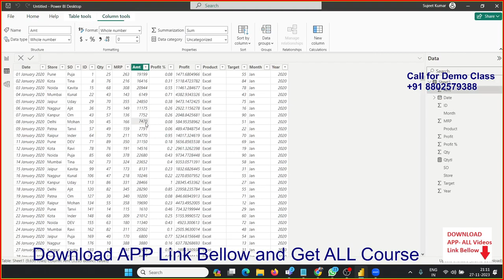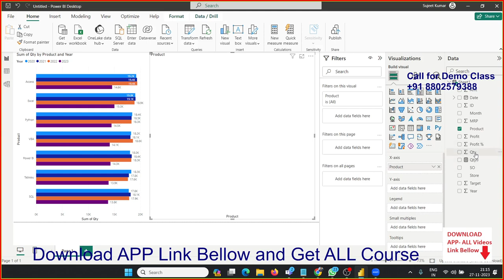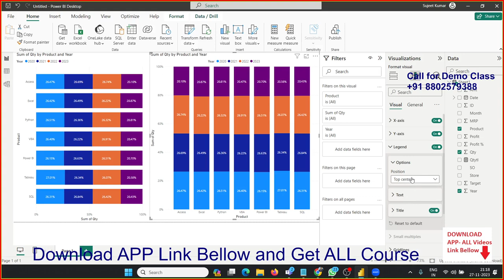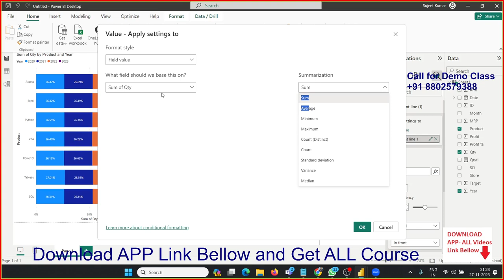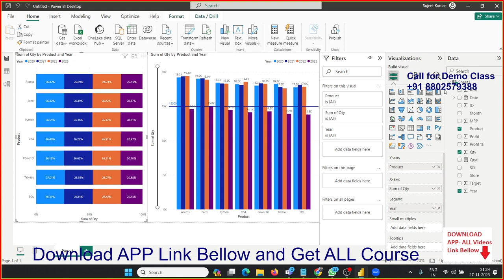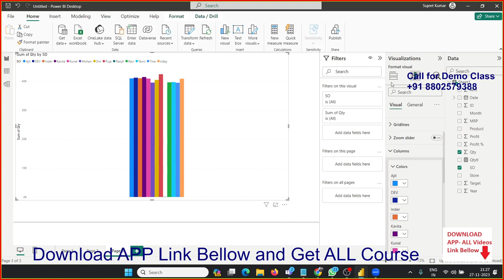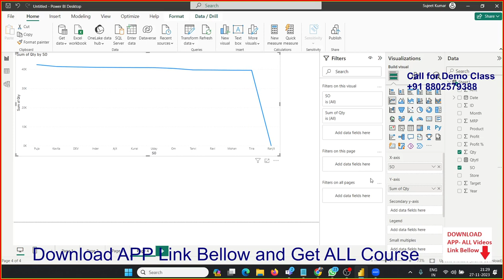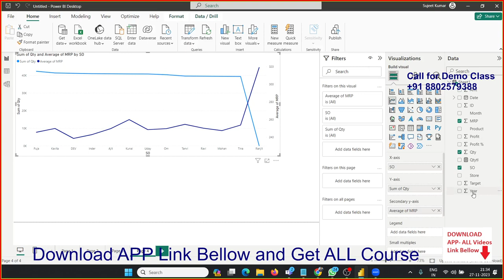Power BI Classes in Hindi